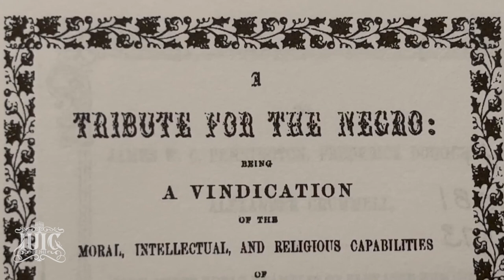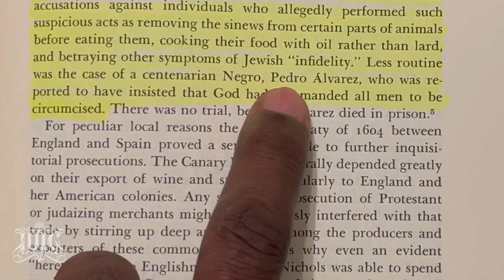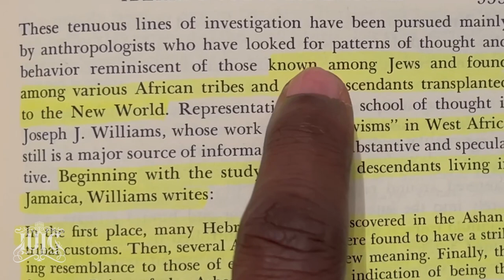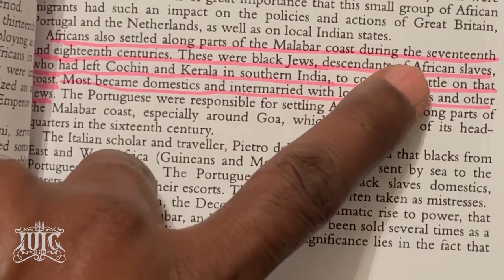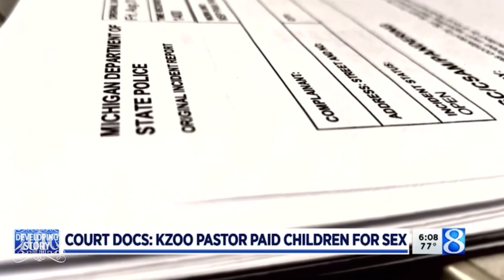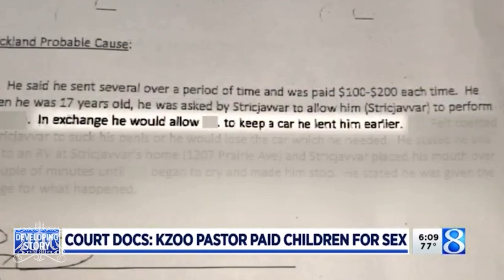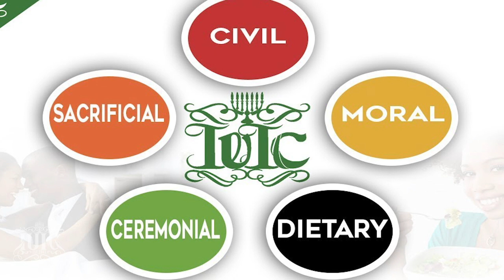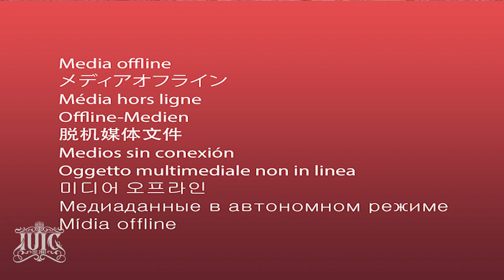IUIC | PASTOR STRICK STRICKLAND FOOLISH & HURTFUL LUST